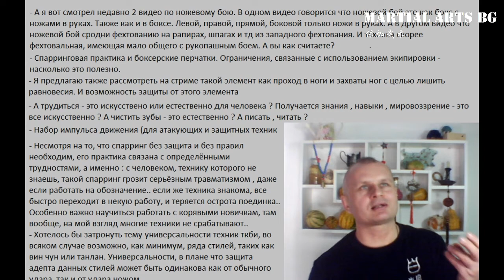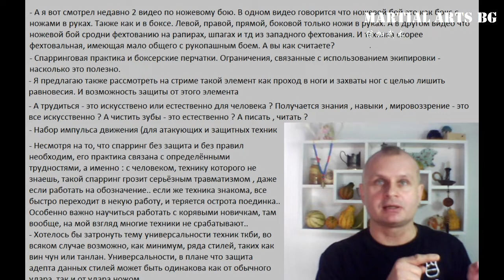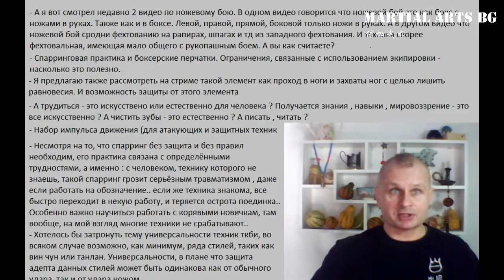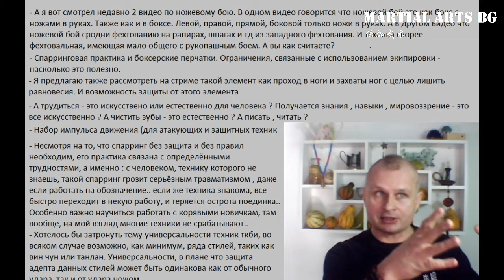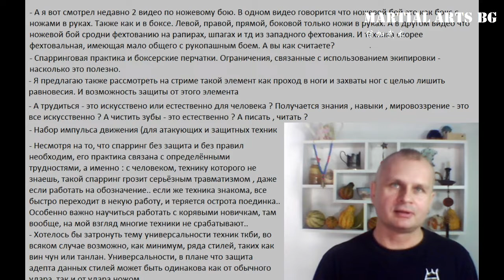[BG] Еще немного о естественности Нарезка из стримов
Способы оплаты:
2) TransferWise:
Имя владельца счета в TransferWise
Stanislav Rapnitskiy
IBAN
DEKTDE7GXXX
Адрес
Handelsbank
Elsenheimer Str. 41
München
80687
Germany